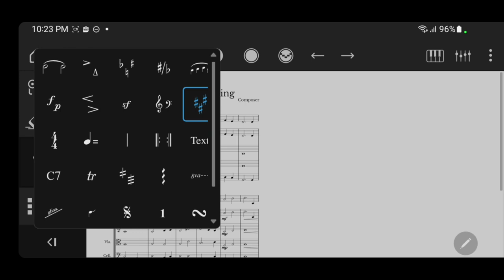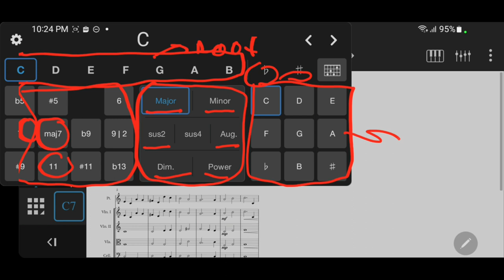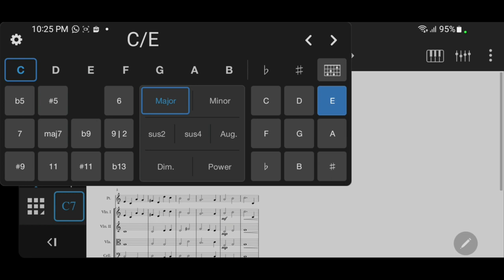How to Create Over Chord in Presonus Notion Mobile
In this video, I want to share How to Create Over Chord in Presonus Notion Mobile.